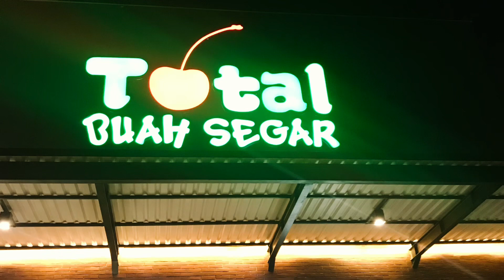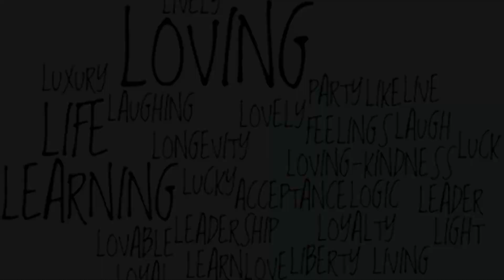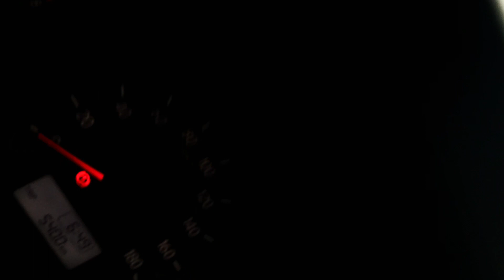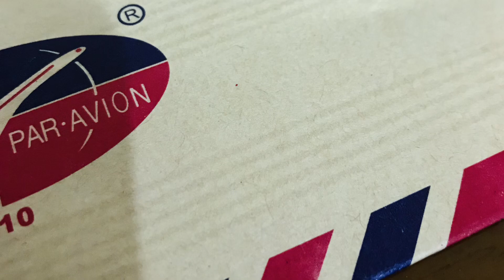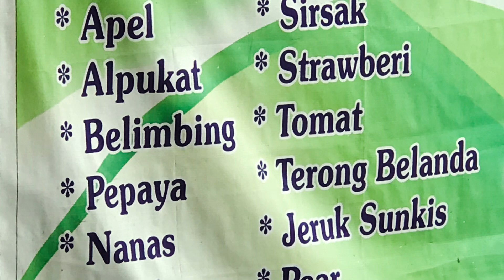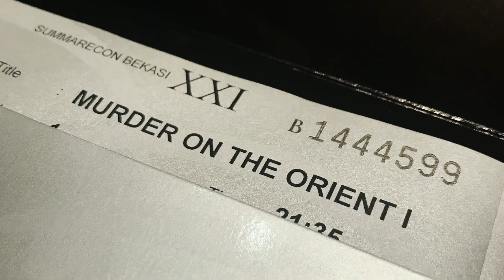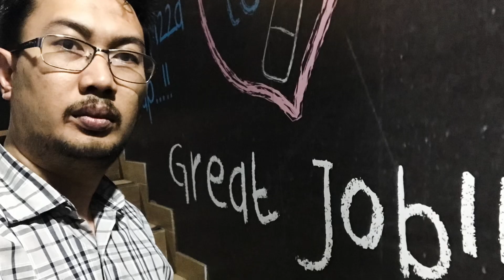The Official Account Of The Rise Of A Sporting Icon